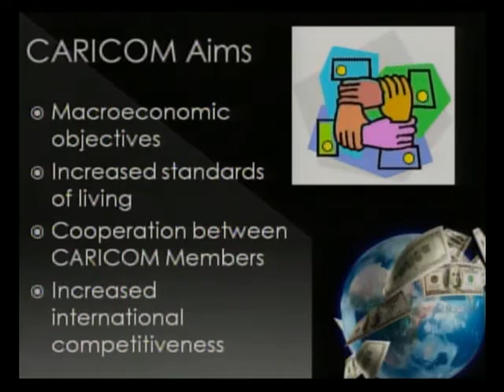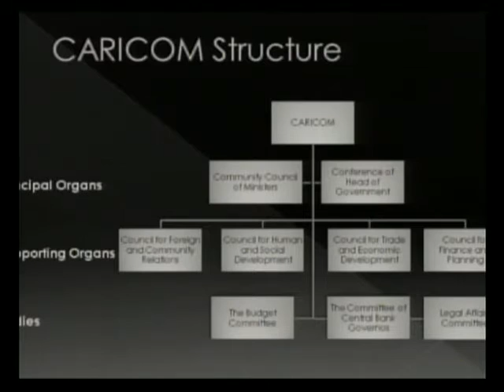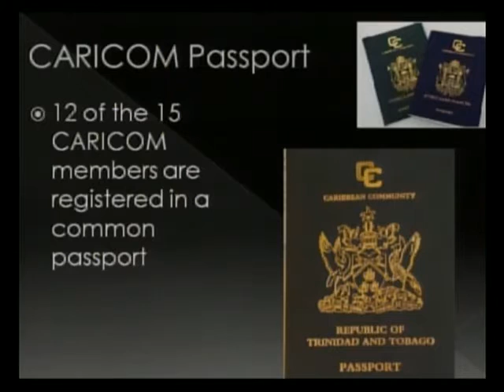Caribbean Integration with Hugh Saul and Dr Leroy Almendarez